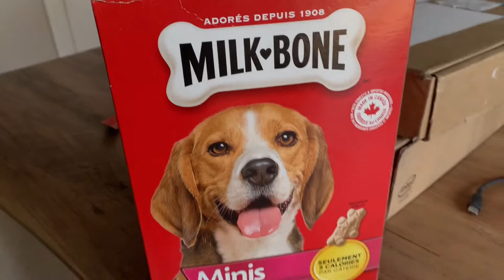Chasing Mini Milk Bones | Yuriko Samoyed Adventures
This video is about Yuriko Samoyed's play time with her Mum. This was taken while she's busy chasing and then munching her favorite mini milk bone dog treats. This is one of her Mum's favorite bonding activity with Yuriko. Her Mum tossing the treats, Yuri chasing and eating them.

ABOUT YURIKO SAMOYED CHANNEL

Hi, I'm Yuriko. You can call me Yuri. I’m also known as Yuriko Samoyed or Yuriko The Land Cloud. I’m a female Siberian Samoyed Dog living in Canada. I live with my loving and sometimes annoying hoomans. This channel is about my adventures and misadventures that you can use to learn more about life with a Samoyed dog.

If you're someone who wants to adopt a Samoyed dog and wants to know more about our dog breed and how it is like to live with us, subscribe to my channel.

My hoomans invite you to watch all my videos so we can help add more smiles and laughters to the Youtube world.

Happy YouTubing!